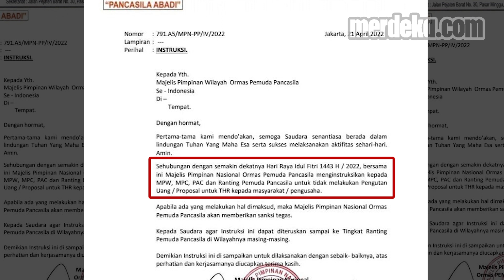Instruksi Tegas Ketum Pemuda Pancasila Larang Anggotanya Minta THR Lebaran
Dalam surat tertulis permohonan dana menjelang Hari Raya Idul Fitri untuk kesejahteraan kader